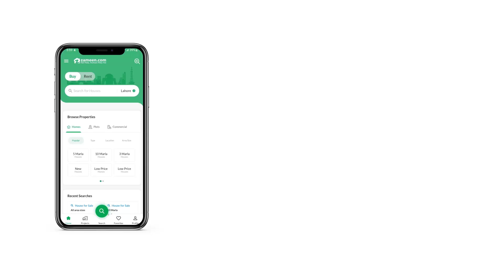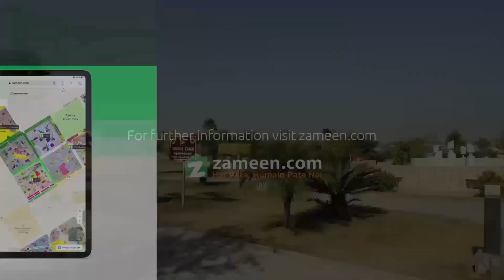1 KANAL RESIDENTIAL PLOT FOR SALE IN PHASE 2 DHA ISLAMABAD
G block Street 10 A

Ideal opportunity for potential buyers
Well developed society

This spacious residential plot, spanning 0.25 acres, is nestled in a quiet and picturesque neighborhood. Located in the desirable Westwood Estates, this prime piece of land offers the perfect canvas for your dream home. With its gently sloping terrain, it provides the opportunity for a variety of architectural designs, from a modern luxury villa to a charming family cottage.

The plot is surrounded by lush greenery, mature trees, and well-maintained gardens, ensuring privacy and tranquility. All essential utilities, including water, electricity, and sewage connections, are readily available, making it easy to start construction.

Moreover, Westwood Estates boasts a tight-knit community, top-rated schools, and convenient access to shopping centers and recreational facilities. This is your chance to create the ideal residential haven, tailored to your preferences and lifestyle. Don't miss out on the opportunity to build your forever home in this coveted neighborhood.